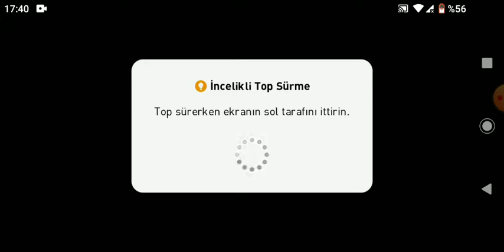Ronaldo dan 45 metre efsane gol pes mobile